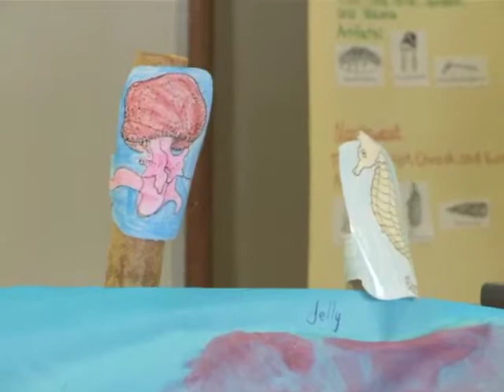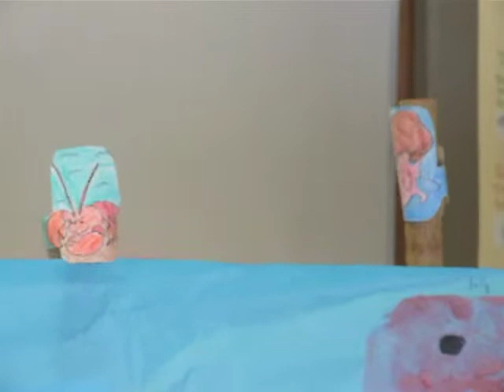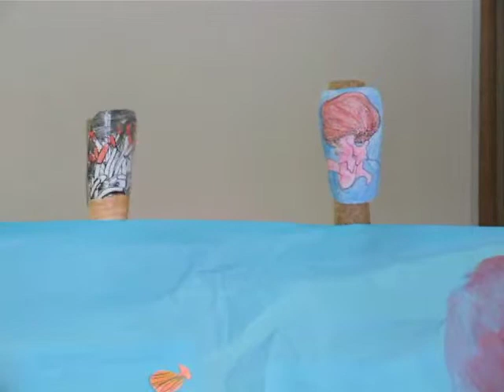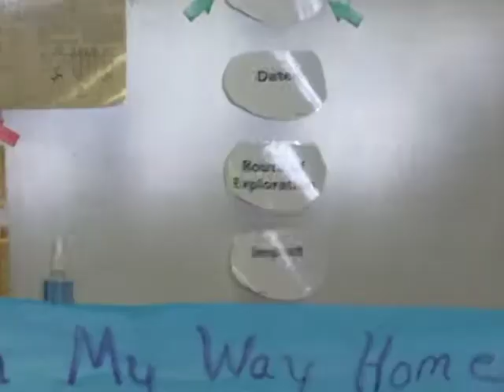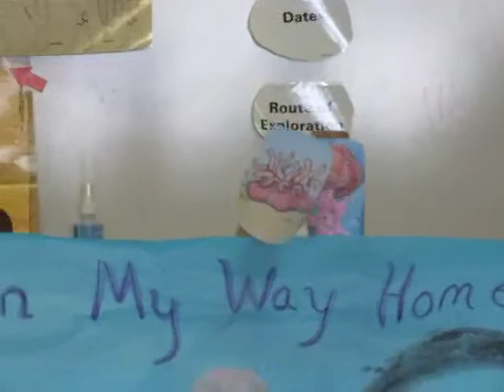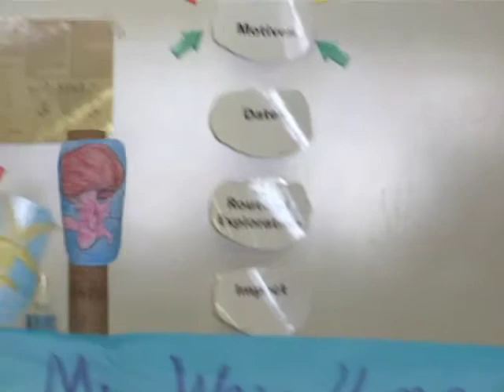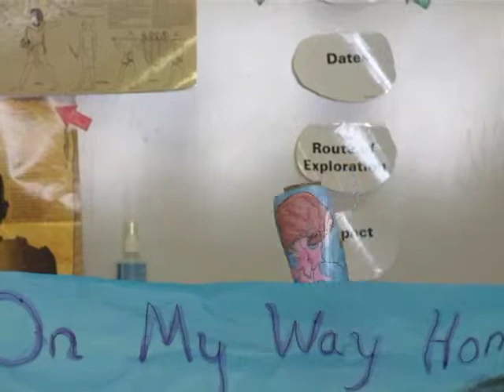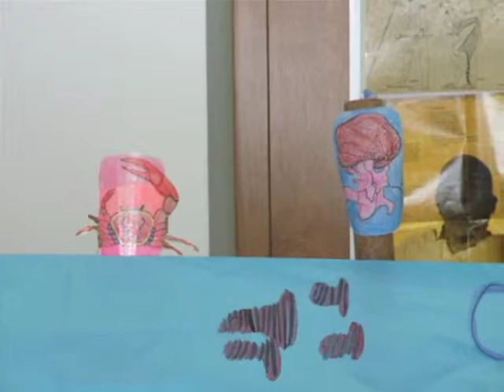On My Way Home.m4v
This is the puppet show about sea creatures put on by the 2nd and 3rd grade humanities students at Hillcrest Elementary, January, 2011